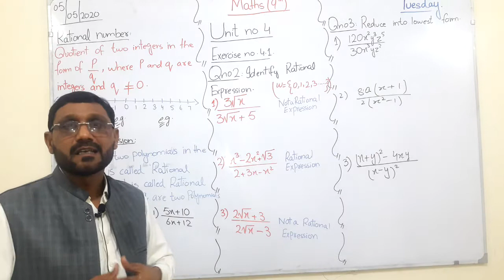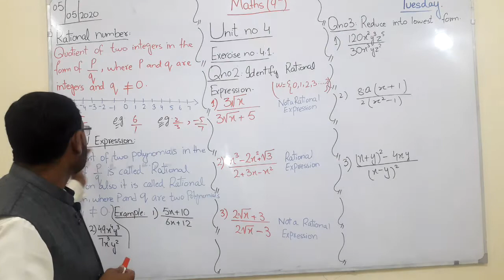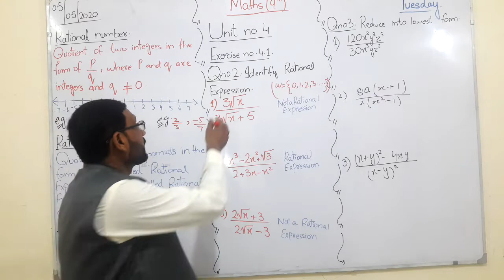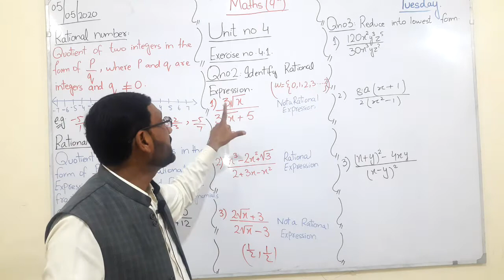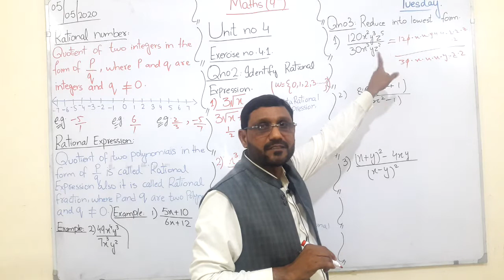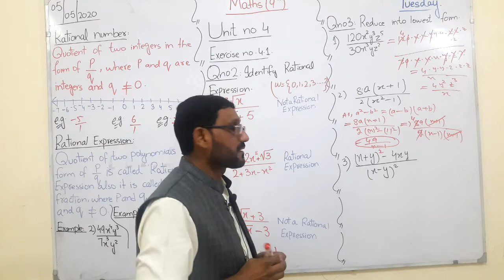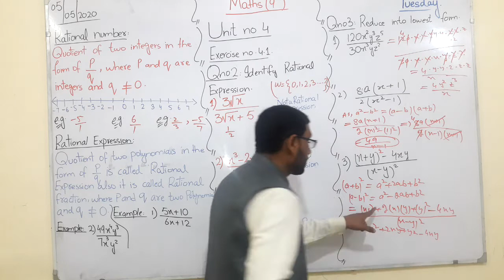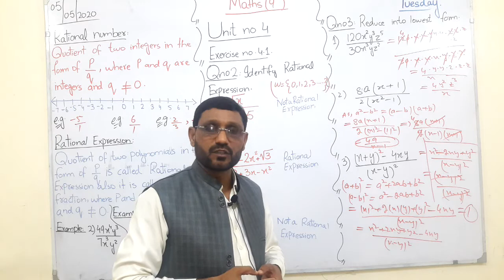Lecture#15 Unit#4 EX#4.1 Q#2 +3 concept of rational and irrational expressions with Afzal Ghoury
themathsexcellence# mathematics# Ex#4.1 Q#2+3 Concept of rational and irrational expressions with Afzal Ghoury